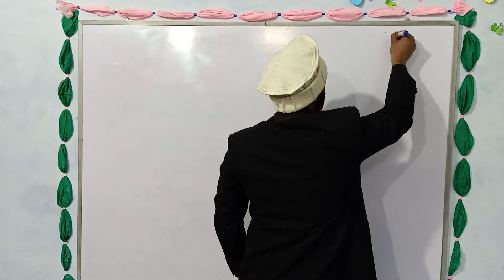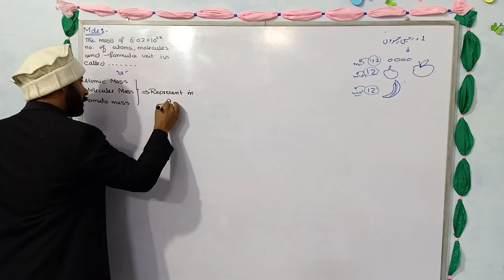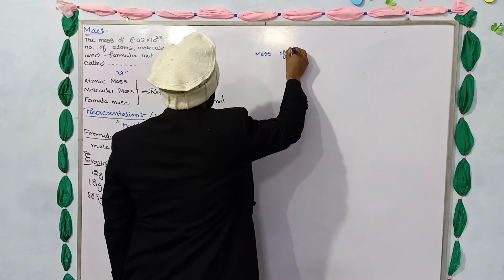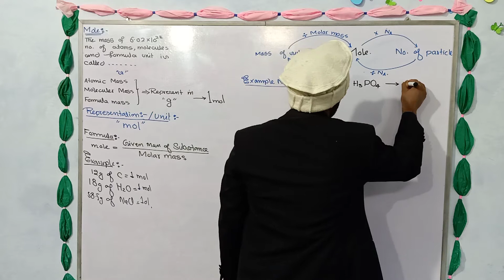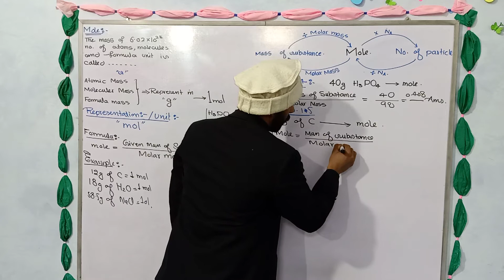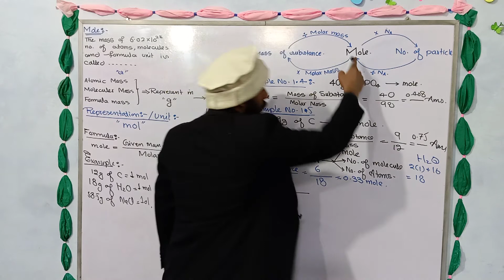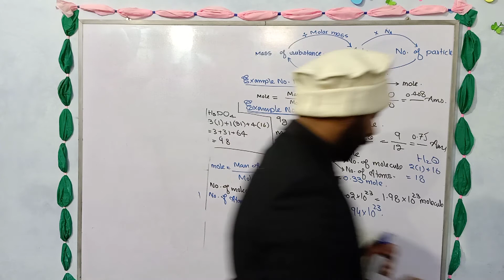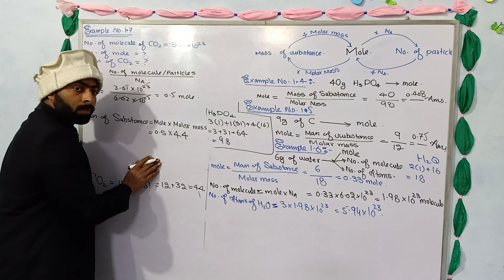Mole and Example no.1.4, 1.5, 1.6, 1.7 || 9th Class chemistry || ch.no.1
chemistry Mole and Example no.1.4, 1.5, 1.6, 1.7 || 9th Class chemistry || ch.no.1✓ Topic Name = Mole and its explaintion
numerical problems related to mole
✓ Chapter number 1
✓ Chapter Name = Fundamentals of chemistry
✓ Matric Part-1